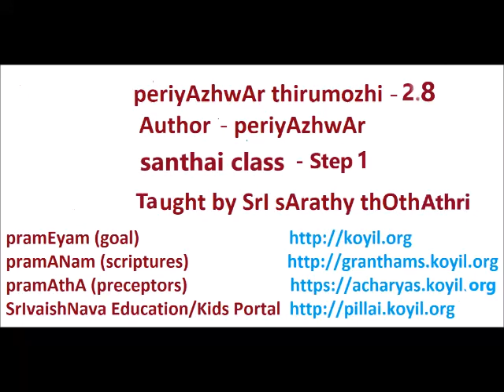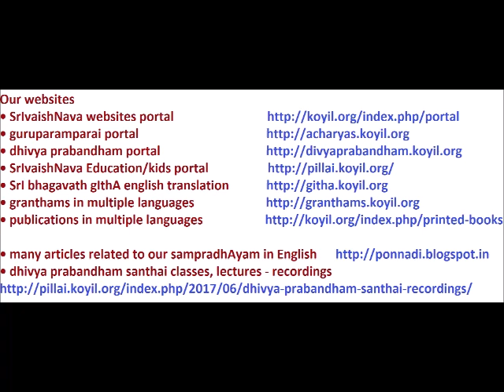periyAzhwAr thirumozhi 2.8 -santhai -step1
periyAzhwAr thirumozhi  2.8 -santhai -word by word in tamizh by Shri Sarathy Thothathri Swamigal